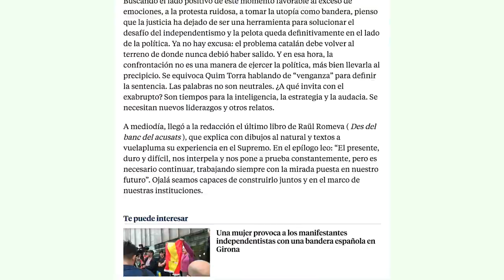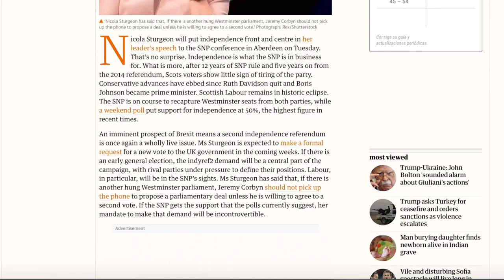Gurutze Izagirreren eta Jon O. Urainen iruzkina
| Kataluniako eta nazioarteko prentsari errepasoa egin diote BERRIAko berriemaile bereziek.